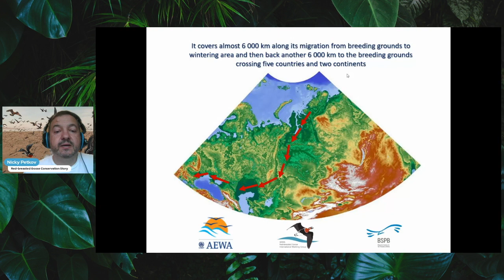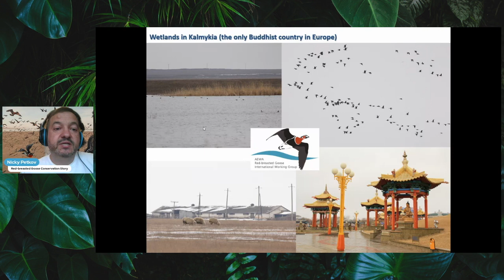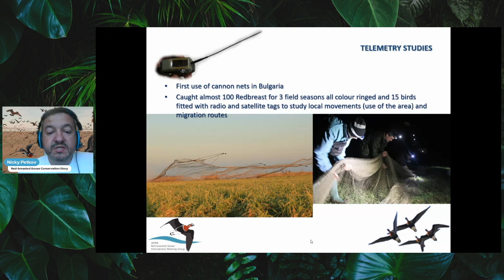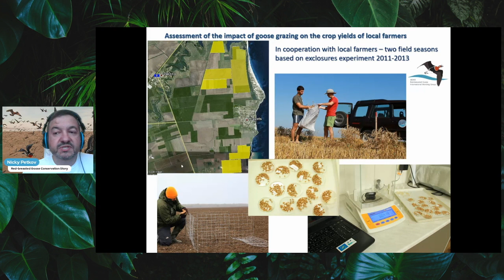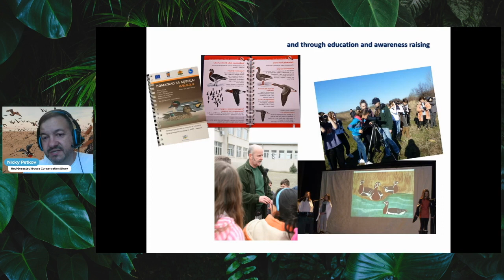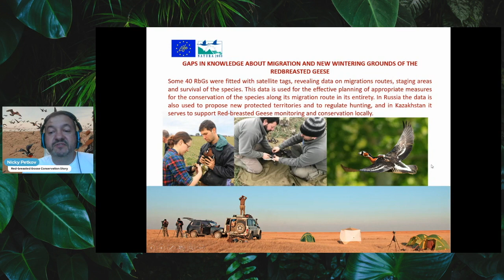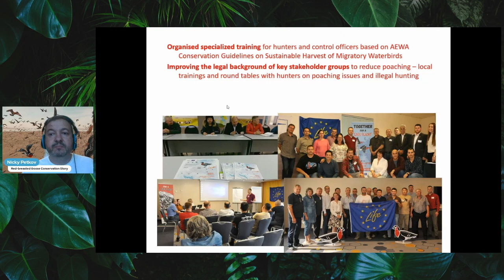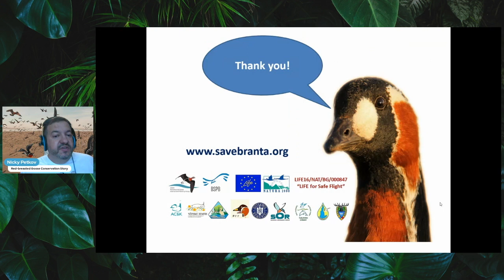Nicky Petkov | The Red-Breasted Goose and its Conservation Story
Nicky has been a member of Bulgarian Society for the Protection of Birds/BirdLife Bulgaira since 1989, worked on different positions at BSPB in the period 1995 – 2015, including Conservation Director, member of the Board, Project coordinator and scientific consultant. In the period 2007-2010 he worked for Wetlands International in the Netherlands, as Flyway & Critical Sites Network Officer. Nicky's work mostly focuses on wetlands and waterbirds and have experience and interests in ornithological surveys and projects in the Balkans, Central Asia and Caucasus. He won a Whitley Award winner in 2019 for a project focused on the Red-breasted Goose conservation.